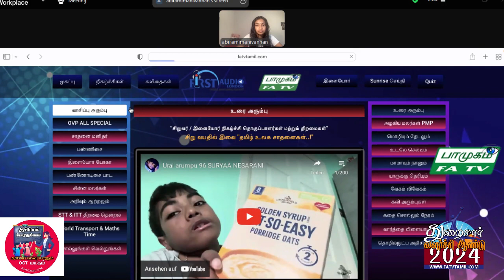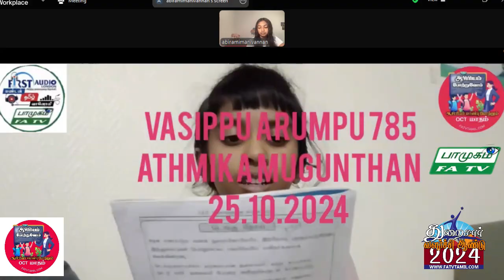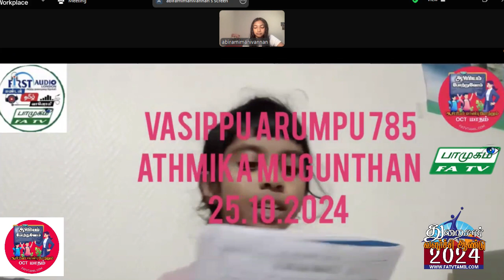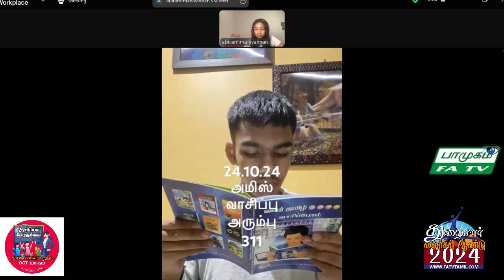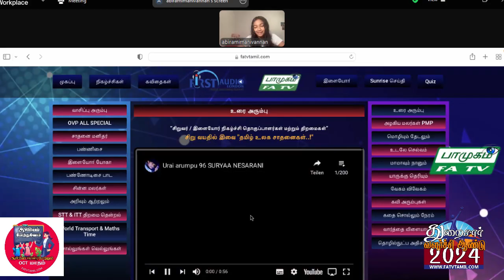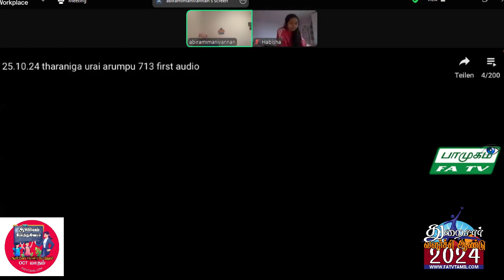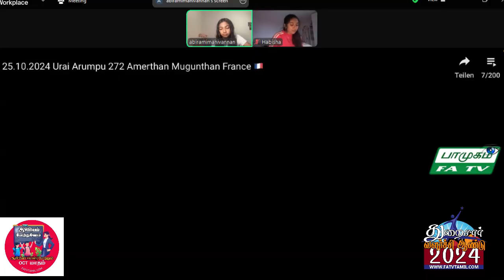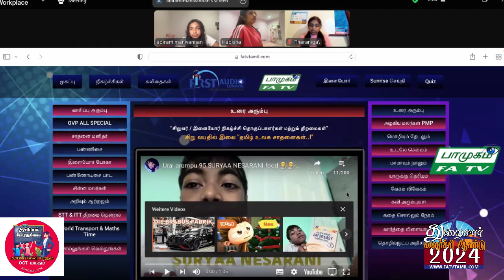25.10.2024, வெள்ளி இளையோர் ஆக்கம், பாமுகம், FATV TAMIL LONDON, FirstAudio, Vaani NadaMohan,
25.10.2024, வெள்ளி பாமுகம், இளையோர் ஆக்கம்,